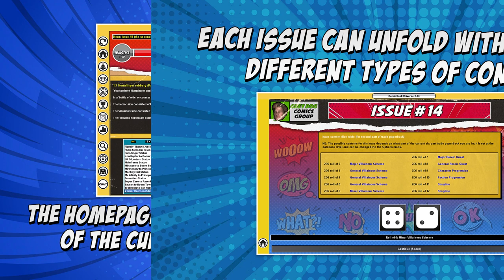Comic Book Universe Trailer